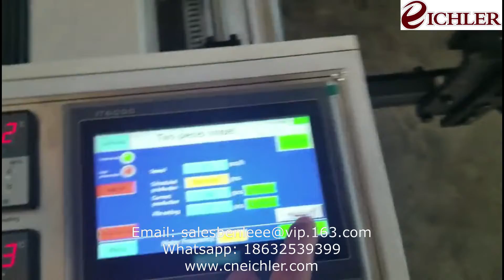Two Piece Gluing Machine(only for Corrugated) - İki Parça Yapıştırma Makinası (Oluklu için)